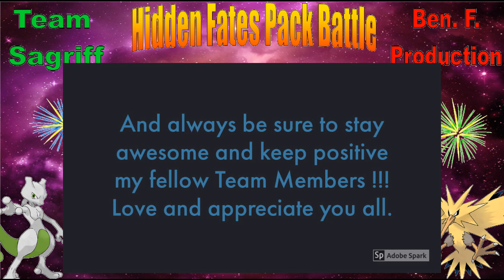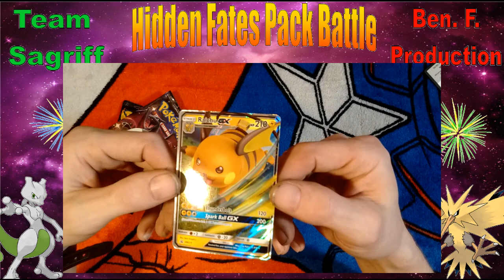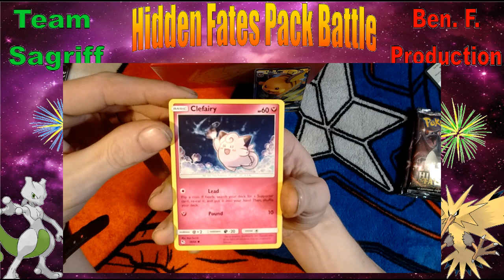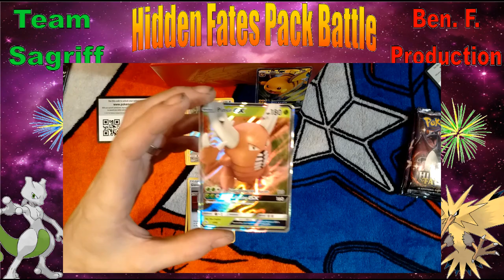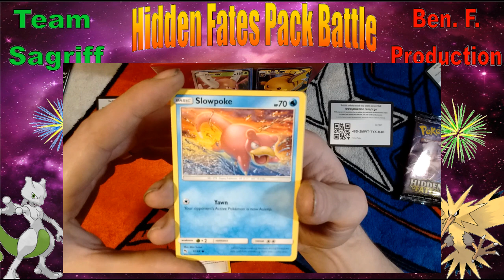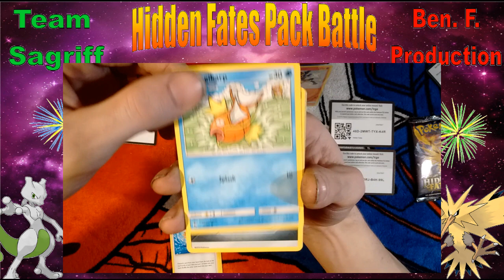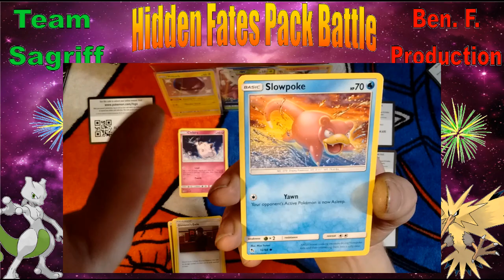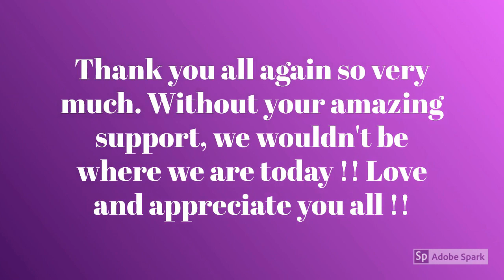Team Sagriff Vs Ben F Productions Hidden Fates Battle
Welcome back everyone to another awesome and exciting video ! In Today's Video We will be battling the one and only Ben F. Productions. Lets hop on in and see what we get shall we?  Hope you all enjoy :D